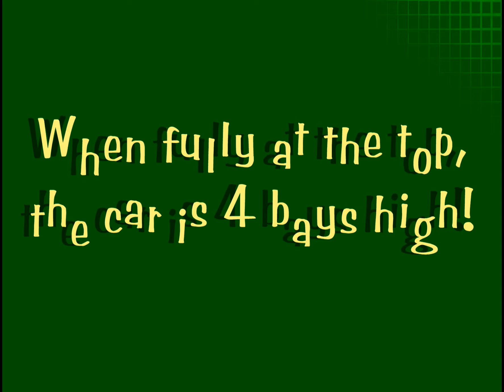Rokenbok Elevator (Made out of regular pieces)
After seeing other similarly powered creations on the Rokenbok Forums, I decided to update my old, not working elevator. This is my end result. It works, and doesn't require buying a hard-to-find elevator.